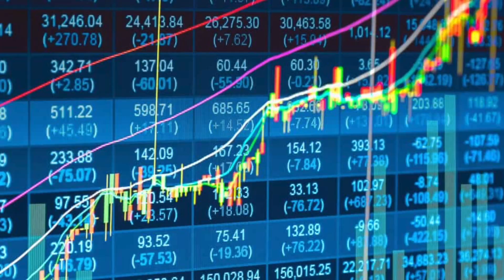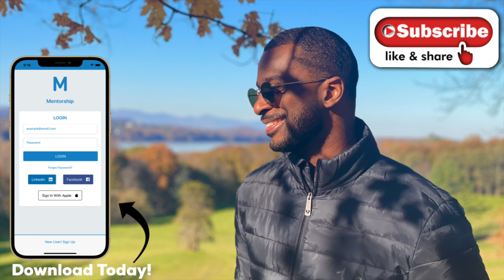ITS OVER! Hyped Watches From Rolex Patek Philippe and AP Has Cooled Down...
Did you buy a Rolex, Audermars Piguet, Patek Philippe or any other hyped brands/model luxury watch in the past few years? Lets talk about it...Enjoy!